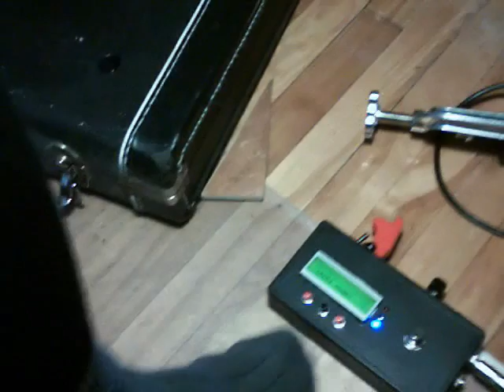Arduino digital chromatic tuner